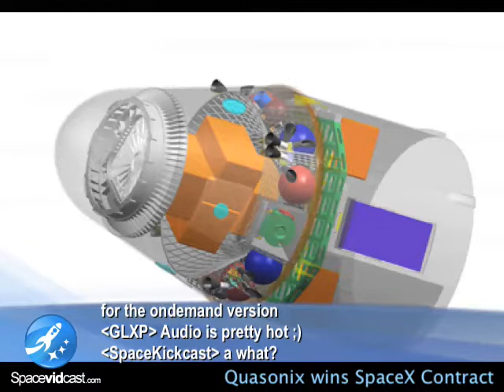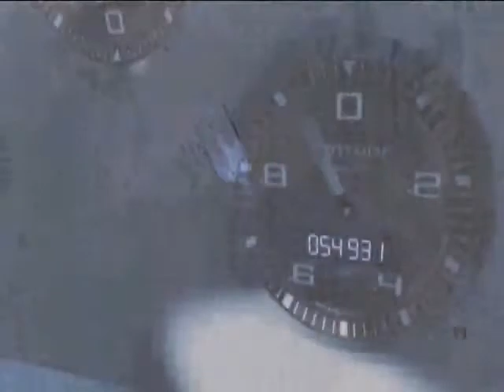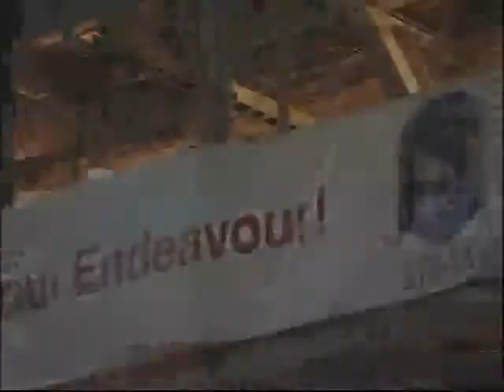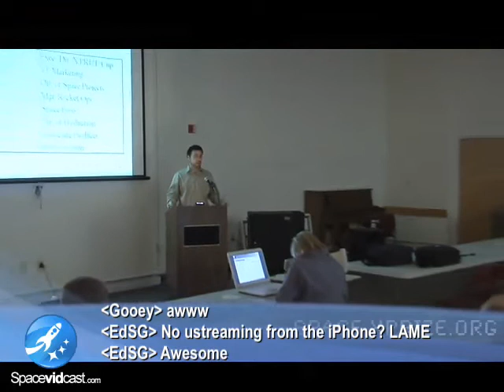Spacevidcast Live - Soyuz launches, ISS potty, and the Lunar Lander Challenge!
Soyuz TMA-13 goes up, docks and fixes a toilet.  The ISS is getting a makeover, and part of that is to add another toilet.  SpaceX has some new contracts going out... and... The Northrop Grumman Lunar Lander Challenge is BACK ON for October 24th and 25th, 2008!!!  SpaceVidcast will be there to cover the event live.